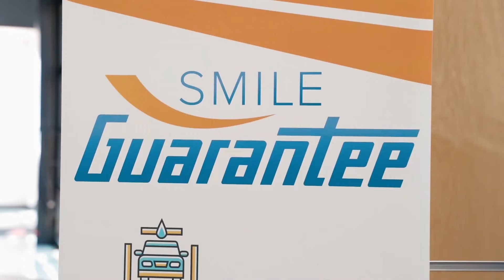2022 Welcome to Weld County Garage